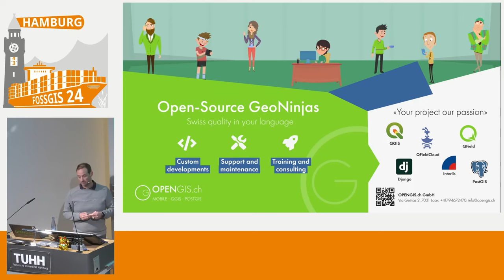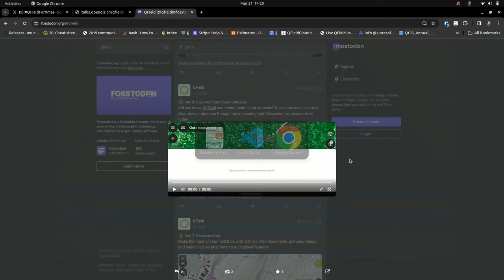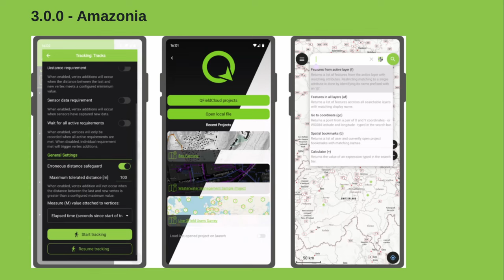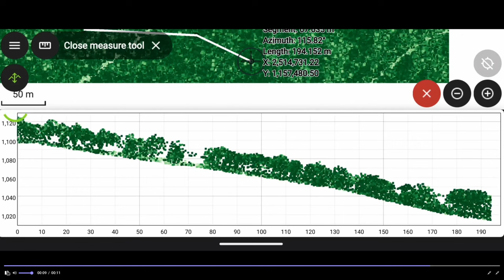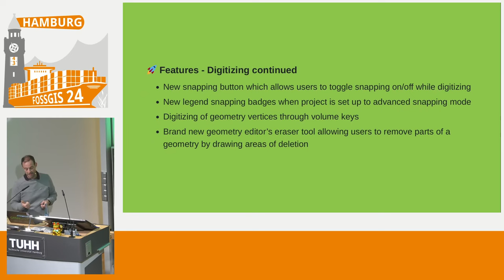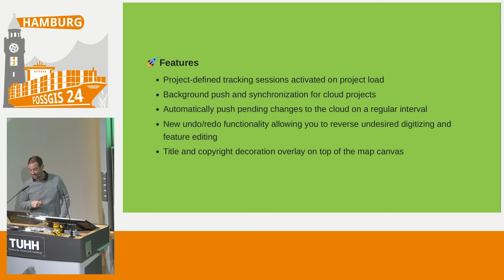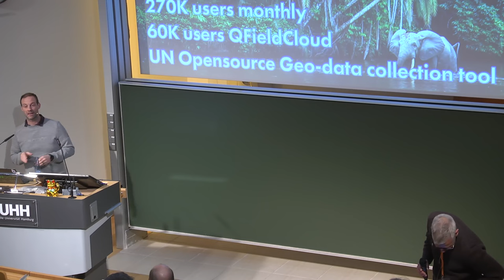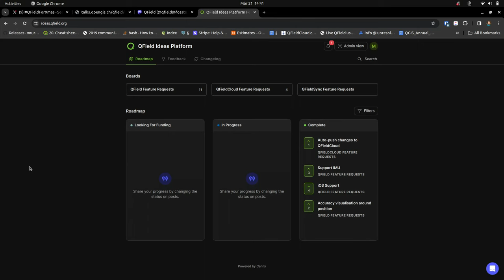FOSSGIS 2024 QField 3 - Feldarbeit neu definiert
Die wichtigsten zwischen März 2023 und 2024 entwickelten Features für die Feldapplikation QField werden vorgestellt. Dazu gehören die auf QT6 basierend 3.0 Release mit der Möglichkeit NFC einzulesen, Point Cloud Profile, erweiterte Suche, erweiterte Tracking- und Snapping- Kontrolle und vieles mehr

Die mobile Anwendung QField basiert auf QGIS und erlaubt es, basierend auf QGIS-Projekten, offline oder online, Feldarbeit effizient durchzuführen. Die in den letzten Monaten erfolgten Weiterentwicklungen haben der Anwendung zusätzliche für die Feldarbeit nützliche Funktionen hinzugefügt. Anhand von Beispielen werden die wichtigsten neuen Features vorgestellt.
Dazu gehören die auf QT6 basierend 3.0 Release mit der Möglichkeit NFC einzulesen, Point Cloud Profile, erweiterte Suche, erweiterte Tracking- und Snapping- Kontrolle und vieles mehr

Marco Bernasocchi